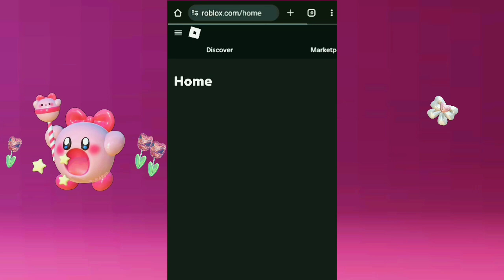PLS DONATE'DE KAZANILAN ROBUXLARA NASIL BAKILIR? PLS DONATE ROBUX NE ZAMAN GELIR? 🐰🌷💌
bu videoda size roblox pls donate oynunda neden aldığınız robuxların size gelmediğni ve eksik gelmesinin nedenini  anlattım. ve robuxun ne zaman geldiğini gösterdim💐

🎈[Detaylı anlatım 💯 çözüm]

Note:
umarım videoyu beğenirsiniz🎀